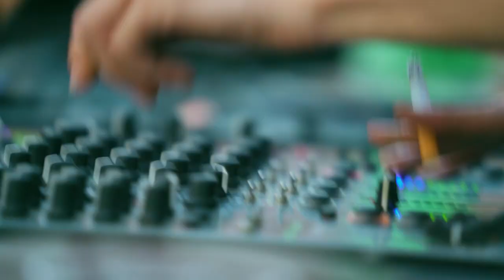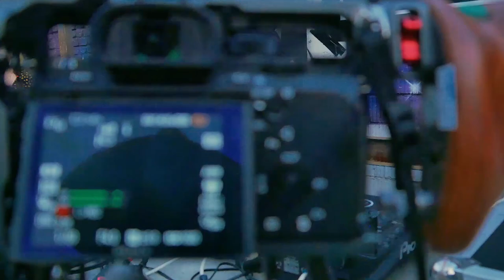Daniel Jaeger @ Virtual Burning Man 2020 (The Cloud)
This is the Video Set of our resident Daniel Jaeger recordet for Virtual Burning Man 2020.

Video production: Jens Eggers
Editing: Josué Cifuentes